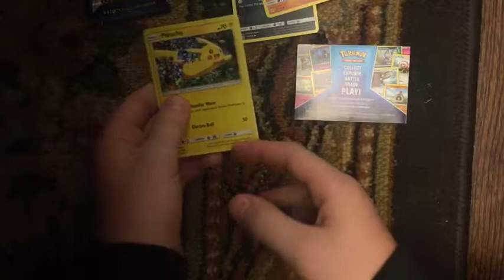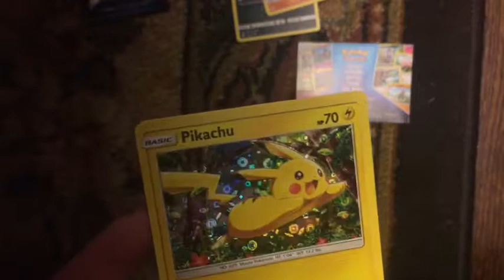( EPISODE 1,071 ) POKÉMON SUN & MOON - CERIAL PROMOTION PACK OPENING